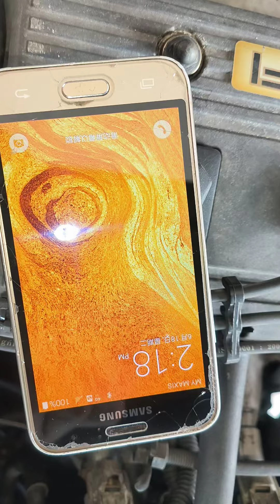18 - 6 - 2024 冷气没有那么简单 伤脑筋